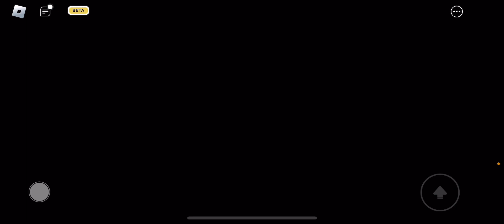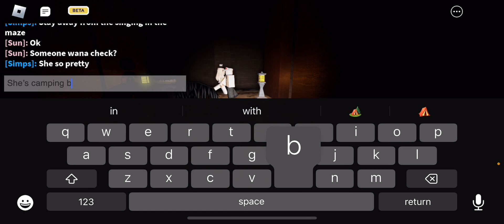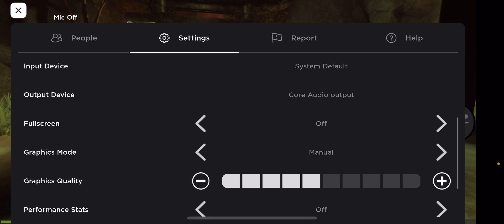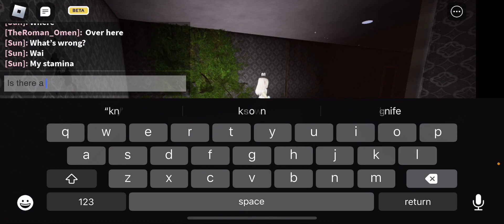I screamed ( the mimic gameplay)(Roblox)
Someone in my comments told me to play this I regret playing this lol